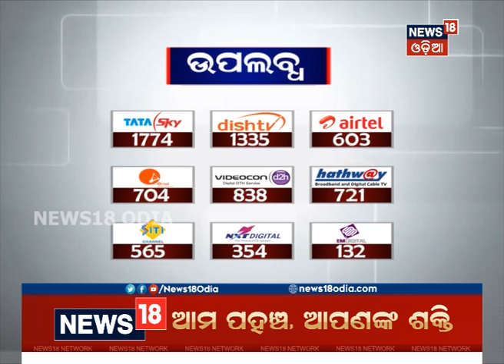MLA Prabhat Biswal's Son Souvik To Contest From Choudwar-Cuttack Constituency